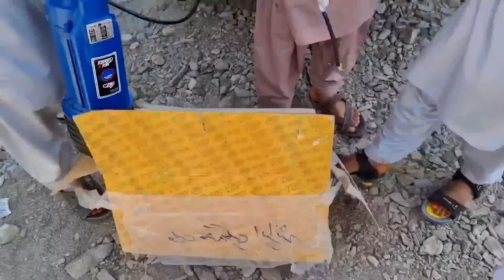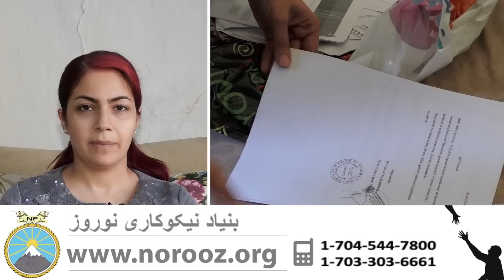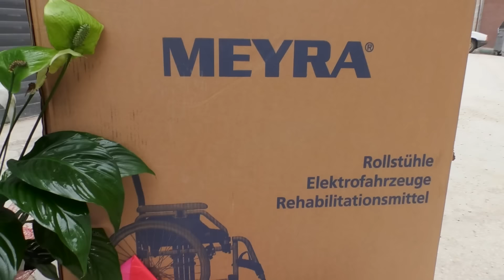علنی شدن لپتاپ هانتر بایدن و تایید مقامات و رسانه های جریان اصلی